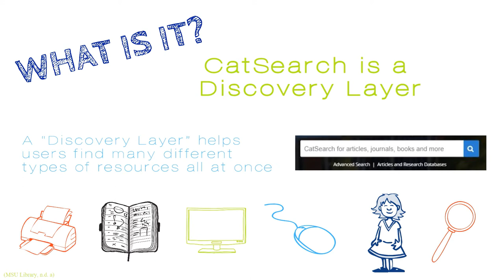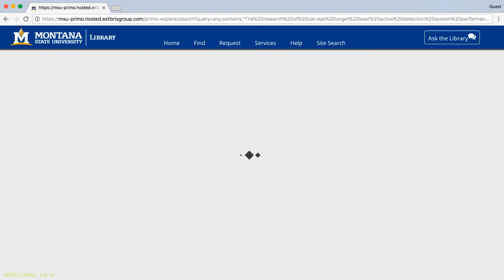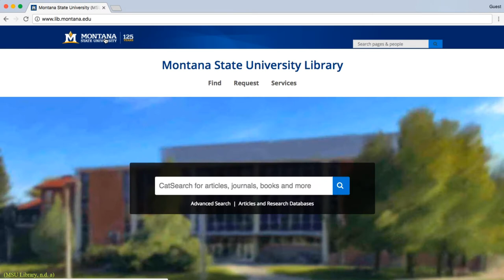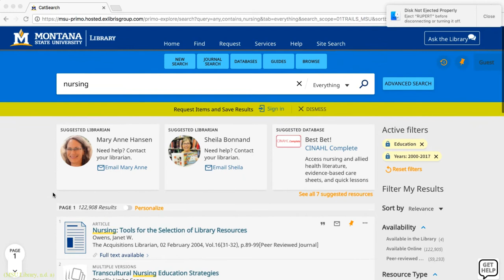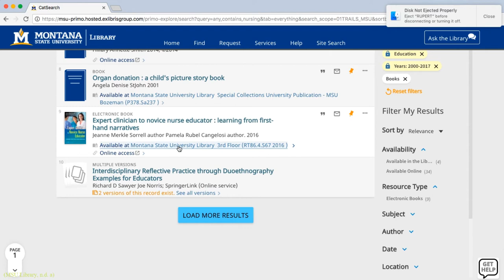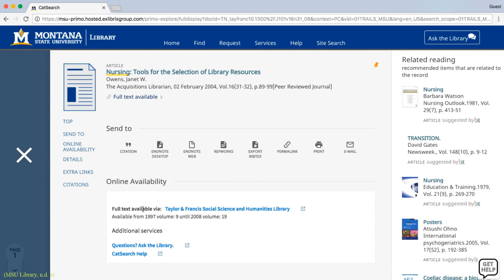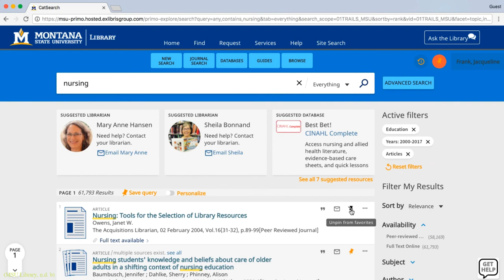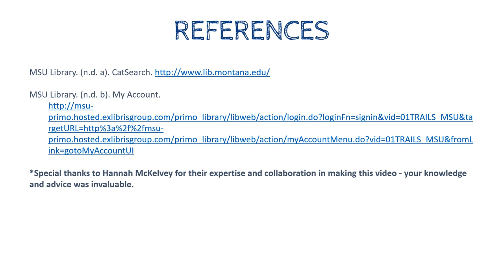Digital Literacy Series: CatSearch Basics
This series of instructional videos focuses on Digital Literacy topics, and is meant to prepare students and researchers for scholarship in the digital age, and can be used in many different contexts. We invite you to use and share these videos!  ~Note: For library content that is not accessible, we are committed to providing reasonable accommodations and timely access to users with disabilities. For assistance, please submit an accessibility request for library material